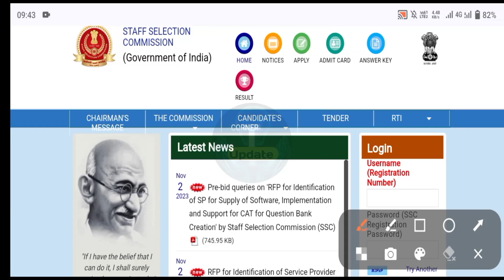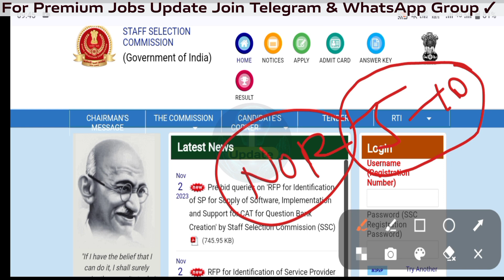🔵SSC JE Recruitment 2023 | Result Out | कब तक आएगा रिजल्ट |SSC JE Result Update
🔵SSC JE Recruitment 2023 | Result Out | कब तक आएगा रिजल्ट | SSC JE Result Update 2023.

🟡Staff Selection Commission Junior Engineer Civil, Electrical And Mechanical Examination 2023. Expected Date Of Result Out Regarding Recruitment 2023.

➢ Result
Publish Soon

📝 Mechanical Engineering Complete Handwritten Notes Of All Subject Free Of Cost 🆓

 STAFF SELECTION COMMISSION JUNIOR ENGINEER RECRUITMENT 2023 EXPECTED DATE OF RESULT PUBLISH & CBT 2 PREPARATION STRATEGY.

[Social Media]

Manish Bharti
(From Bihar)

🇮🇳Proudly Indian 🇮🇳
🇮🇳Jai Hind 🇮🇳